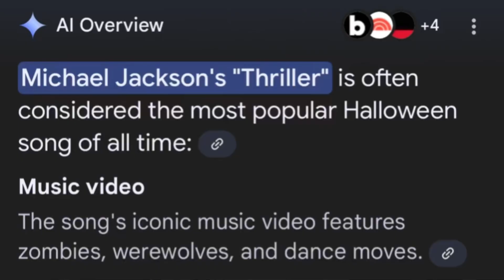THRILLER “ the most popular Halloween song